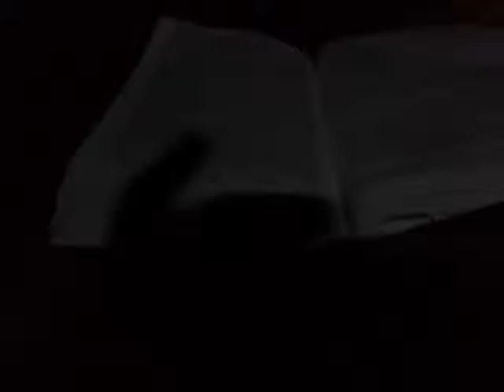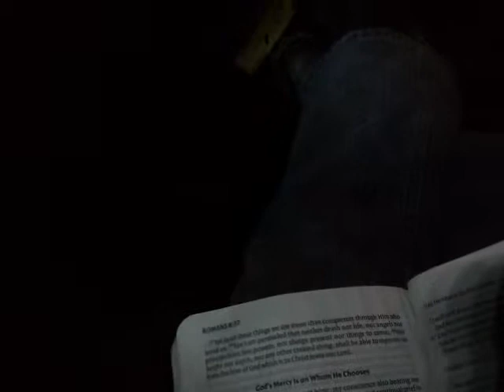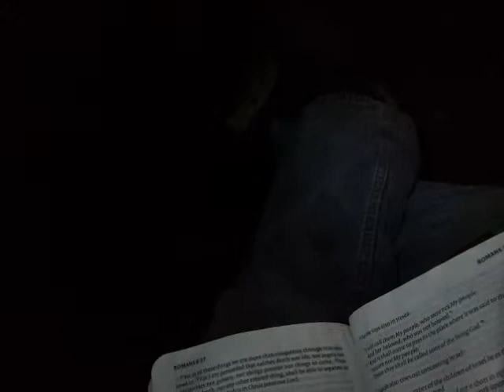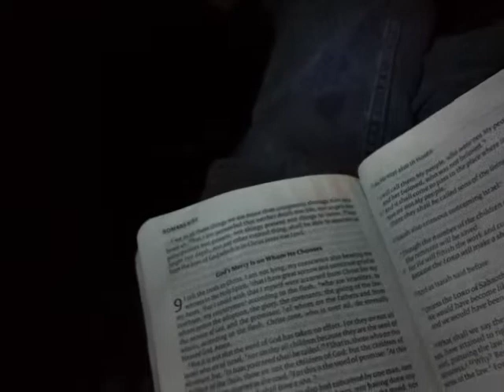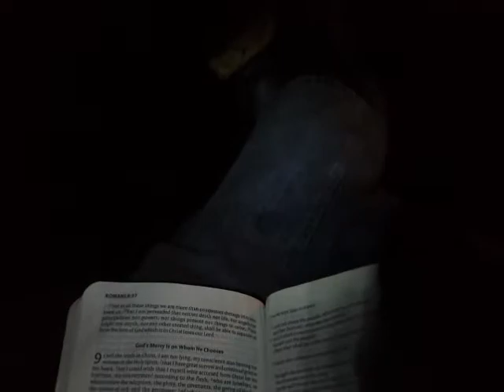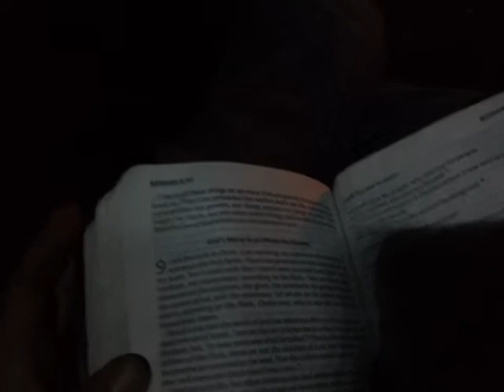romans 9 from some night before 4-27-2014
compare to this years please...in 2 days should be posted by 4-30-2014 please contrast the two